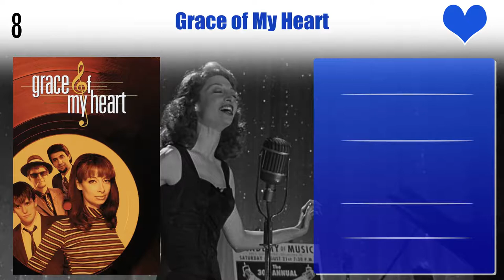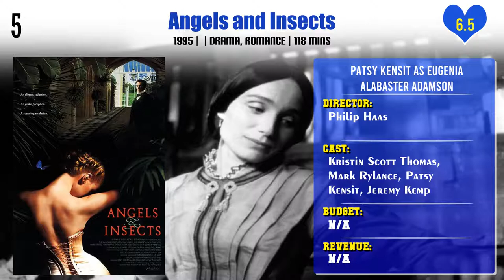Patsy Kensit Top 10 Movies | Best 10 Movie of Patsy Kensit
Top 10 Movies of Patsy Kensit

Find the list of movies by Patsy Kensit you can find more information, movie trailers, posters, reviews, youtube links in below link.

Pl. Comment down your favorite movie of Patsy Kensit